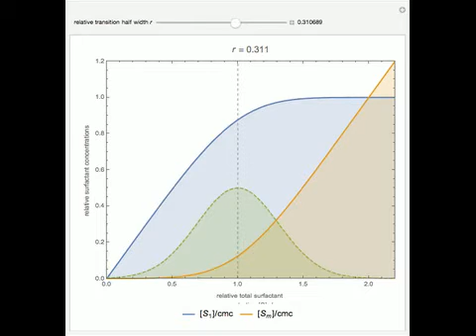A Model for Monomer and Micellar Concentrations in Surfactant Solutions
This Demonstration shows monomer and micellar concentrations in surfactant solutions. In particular, it shows the effect of the relative transition width r on the concentration of monomeric surfactant [S_1] (blue) and micellized surfactant [S_m] (red) n...

Contributed by: Wajih Al-Soufi